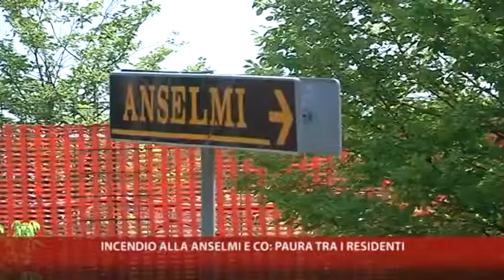02-07-12-INCENDIO ALLA ANSELMI & CO, PAURA TRA I RESIDENTI